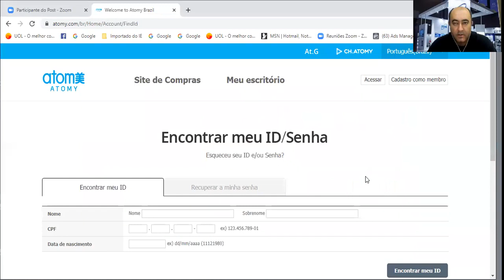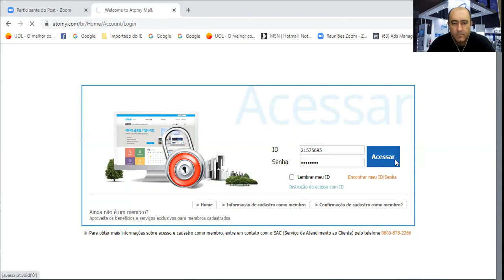Atomy - Como recuperar senha